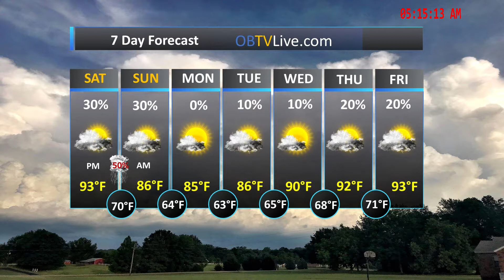Mid South June 2, 2018